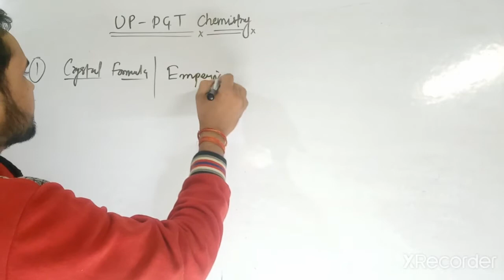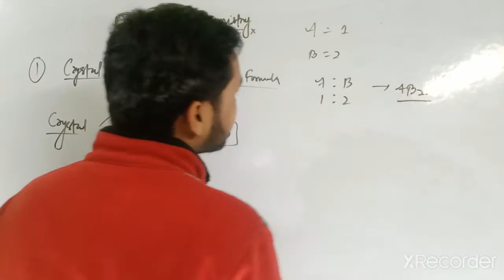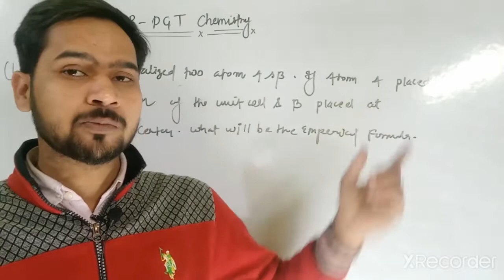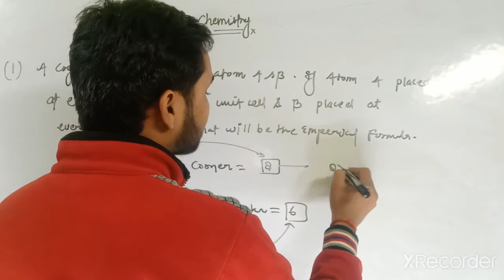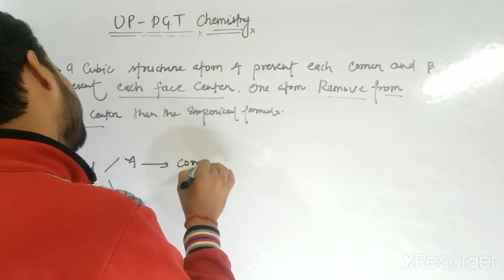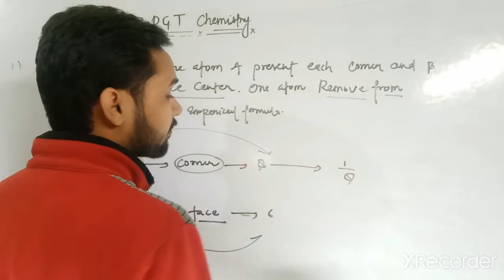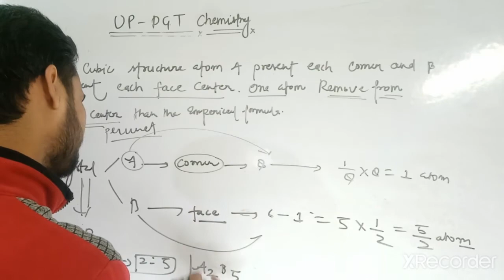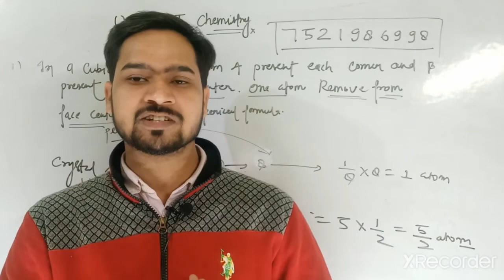uppgt chemistry||Solid State Numerical||Lect-3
Introduction of Solid State|Numerical introduction of Solid State|